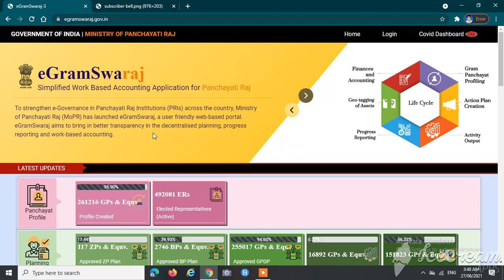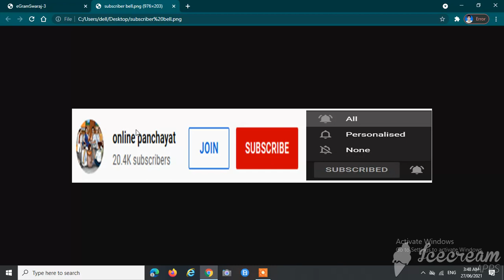FOR ONLY E GRAM SWARAJ RELATED QUESTIONS | ई ग्राम स्वराज पोर्टल से संबंधित प्रश्न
ई ग्राम स्वराज पोर्टल से संबंधित सभी QUESTIONS के संबंध में |